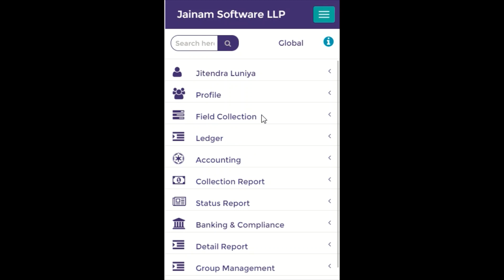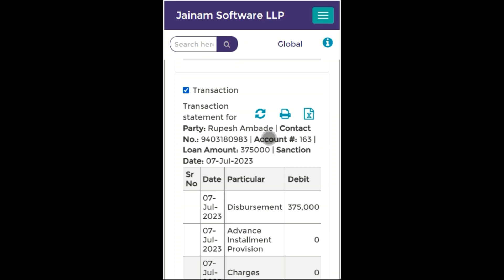Bill Discounting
Bill discounting system is explained. Features related to invoice finance and management are elaborated with examples. The distributor generates invoice to it's dealer. Once the invoice is approved by dealer, merchant can make payment to distributor. Then merchant collects the repayment from dealer at regular interval and provide the cashback.